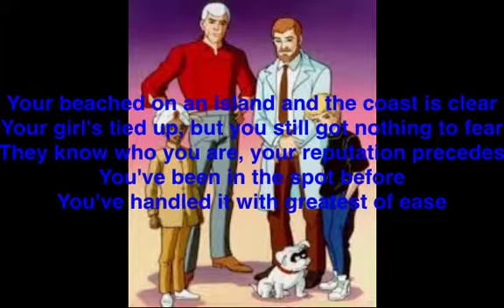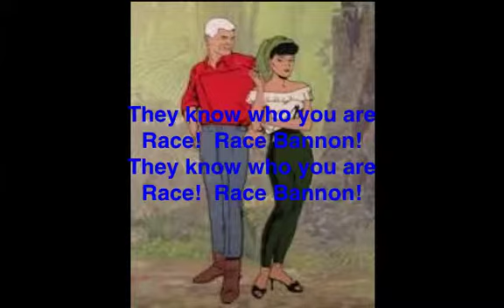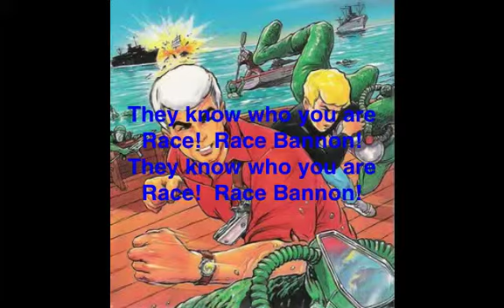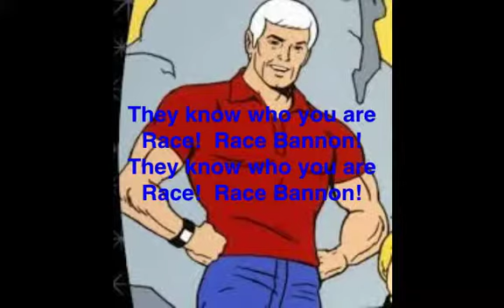Race Bannon - The Bishop's Daredevil Stunt Club - Music Video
Race Bannon, named after the Johnny Quest character, is a song by The Bishop's Daredevil Stunt Club from Chicago, IL. Maybe you remember the old cartoon. This alternative rock song pays tribute to the Hanna-Barbera action-based adventure show.